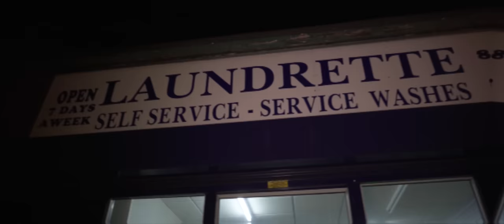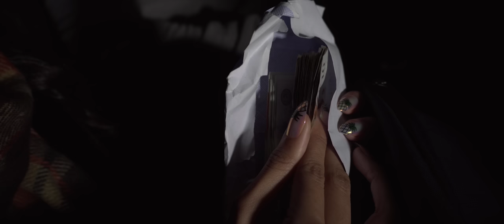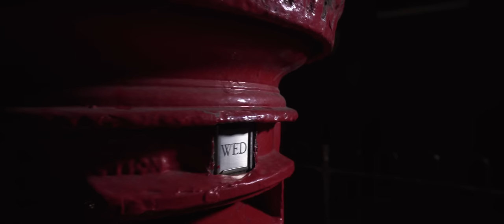PayMe - Money Counter [Music Video] Prod CashMoneyAp